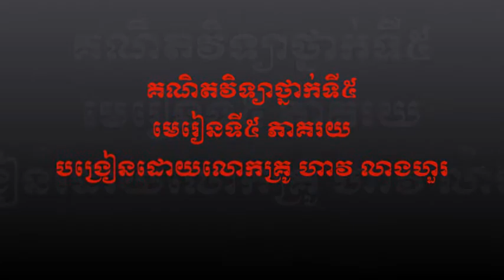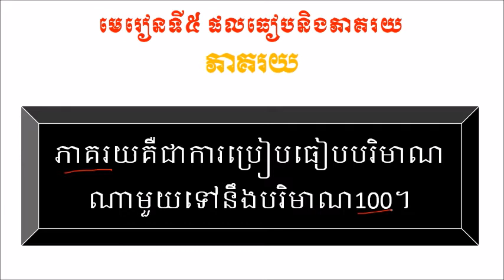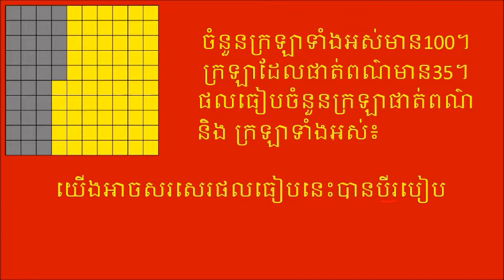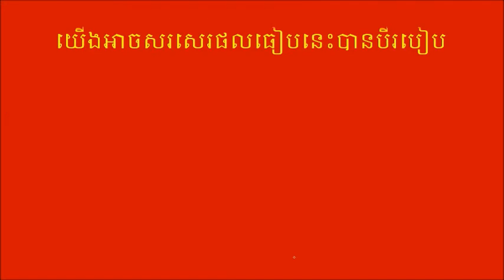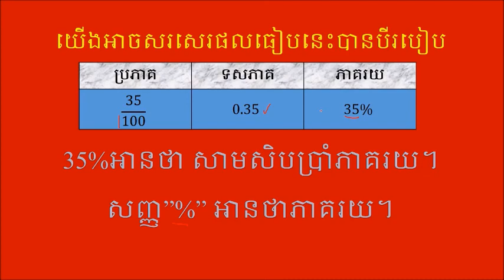គណិតវិទ្យាថ្នាក់ទី៥, ភាគរយ, The percent